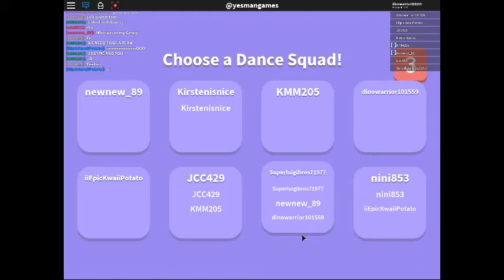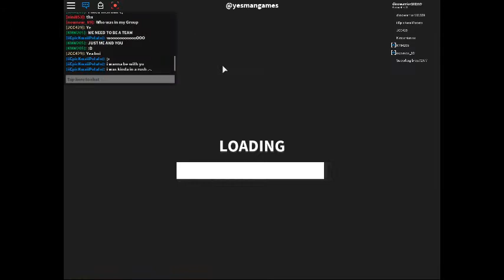hello im finely back